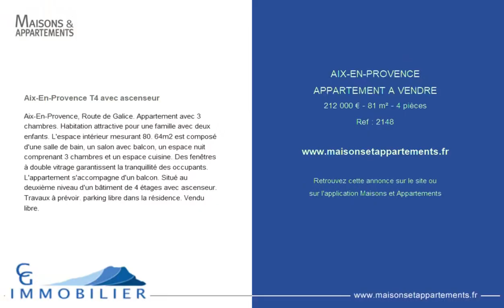AIX-EN-PROVENCE - APPARTEMENT A VENDRE - 212 000 € - 81 m² - 4 pièce(s)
Référence : 2148

Aix-En-Provence T4 avec ascenseur

Aix-En-Provence, Route de Galice. Appartement avec 3 chambres. Habitation attractive pour une famille avec deux enfants. L'espace intérieur mesurant 80. 64m2 est composé d'une salle de bain, un salon avec balcon, un espace nuit comprenant 3 chambres et un espace cuisine. Des fenêtres à double vitrage garantissent la tranquillité des occupants. L'appartement s'accompagne d'un balcon. Situé au deuxième niveau d'un bâtiment de 4 étages avec ascenseur. Travaux à prévoir. parking libre dans la résidence. Vendu libre.

Cette annonce vous est proposée par l'agence CG IMMOBILIER

|2417690|